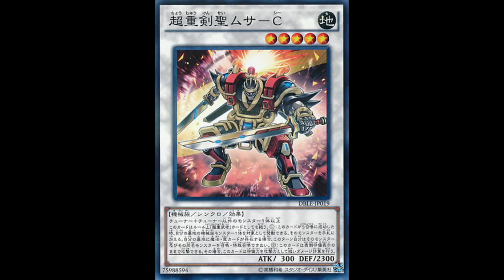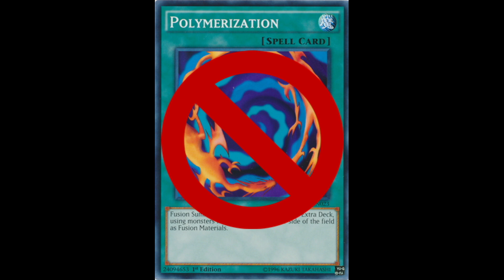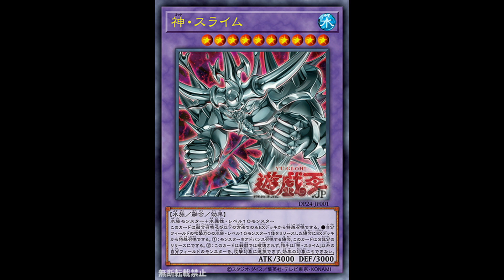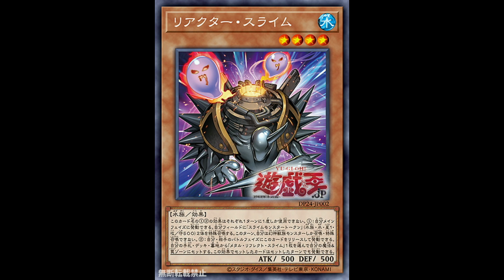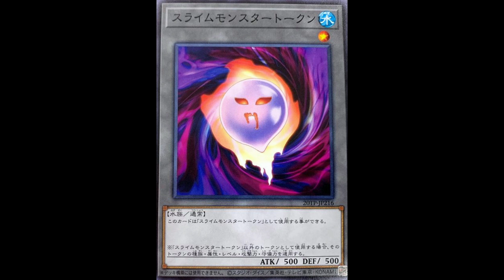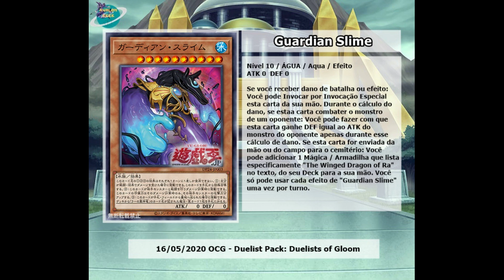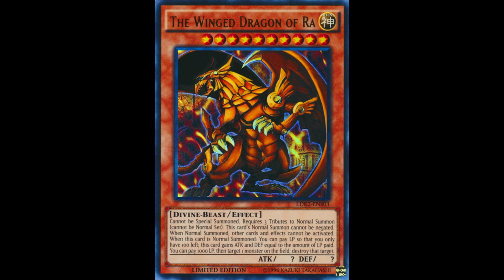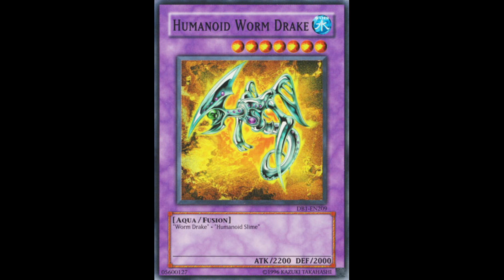Um Deus Egípcio Fusão? Obelisco Geleia? Egyptian God Slime e mais.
Egyptian God Slime? Você se lembra da fusão de deus egípcio geleia criada pelo Marik na final do torneio da cidade das batalhas? Pois essa carta foi confirmada para o cardgame e ela não vem sozinha, confere no vídeo.

-SpiritFanfiction: Yugioh Universe